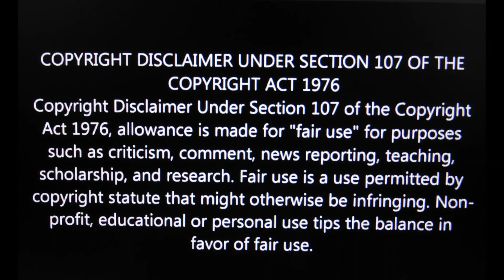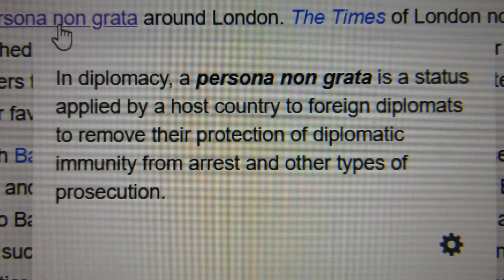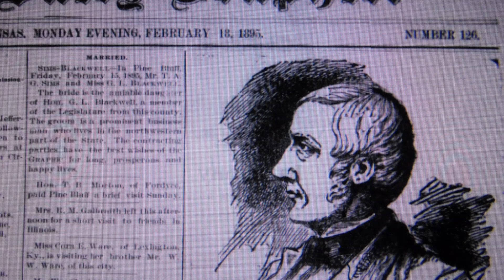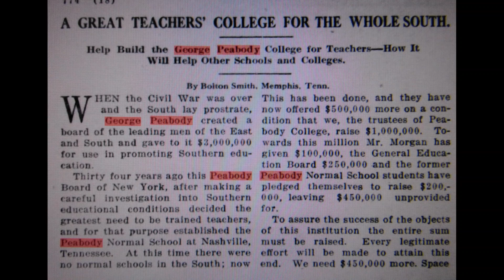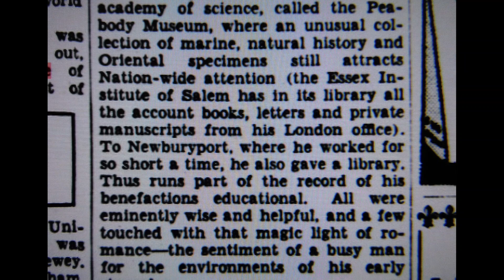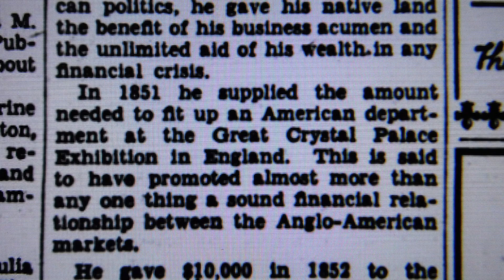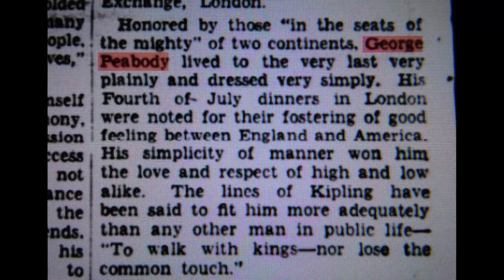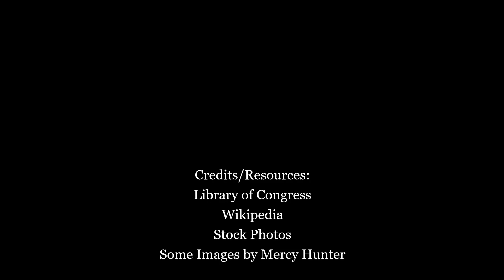The Business of Mr. Peabody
This is the third (and last) part on Mr. Peabody. He was the first international banker and wealthiest Amercian of his day, (1840's-early 1860's). A famous quote being, "...of George Peabody, very few English- speaking persons have not been influenced, directly or indirectly, by his colossal fortune. That fortune is part of contemporary history."
Mr. Peabody, the American known as persona non grata during the American Civil War because of his loyalty to the British Crown; went on to become known as the father of modern day "philanthropy."
He is also a fine example of how history repeats itself. Especially in today's current events.

Contents/Resources/Credits:
Library of Congress
Wikipedia
Stock Photos
Some Images by Mercy Hunter